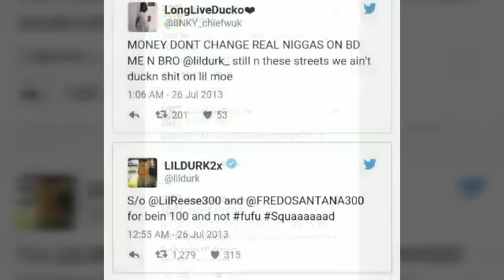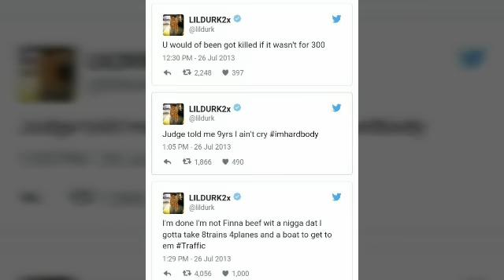The Real reason Chiefkeef & Lildurk Separated From Each other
CHICAGO STREET REPORTER TRUTH TELLER GIVES HIS OPINION ON WHY HE BELIEVES CHIEFKEEF AND LILDURK RELATIONSHIP WENT BAD...JOIN THE DISCUSSION BY LEAVING A COMMENT... MAKE SURE YOU SUBSCRIBE ASAP FOR MORE STREET AND EXCLUSIVE HIPHOP NEWS..

CHIEFKEEF LILDURK FREDOSANTANA KOLLEGKIDD DJAKADEMIKS THEWARINCHIRAQ LILJOJO LILMISTER SMYLEZ FBGDUCK KINGYELLA BILLIONAIREBLACK LUDFOE KILLACANONBOIZ KILLAKELLZ LILJAY 600BREEZY EDAI cdai RONDONUMBANINE L'aCapone cdai DOTARACHI gangs SHOOTINGS CHIEFKEEF LILDURK fredosantana glogang RapCatchup kollegkidd Chicagonews BD GD GDK BDK GANGS SHOOTINGS CHIEFKEEF lildurk fredosantana gbe glogang capo bigglo kollegkidd